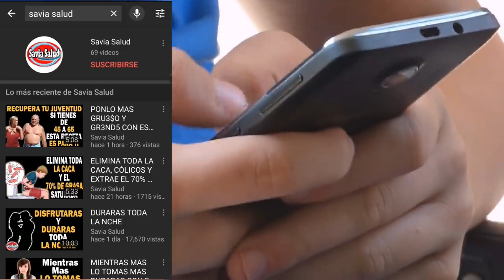SOLO TRES VECES AL DÍA DURANTE 8 SEMANAS COMPRUÉBALO